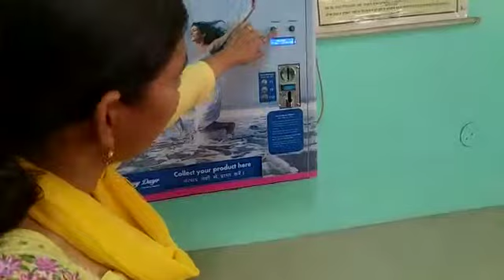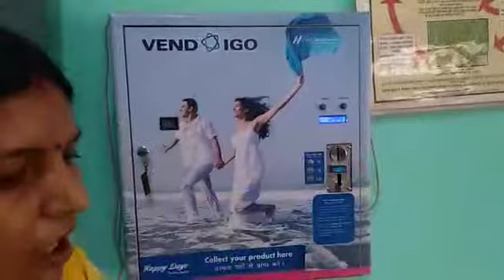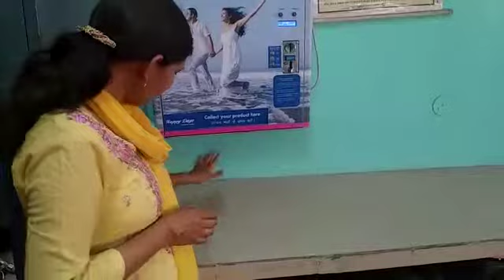VENDING MACHINE TO INCREASE GIRLS ENROLLMENT